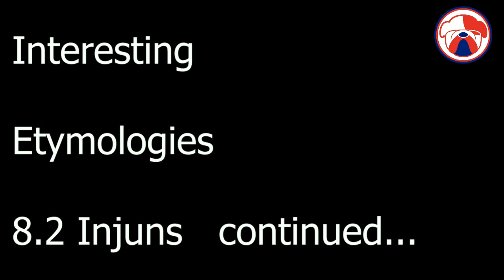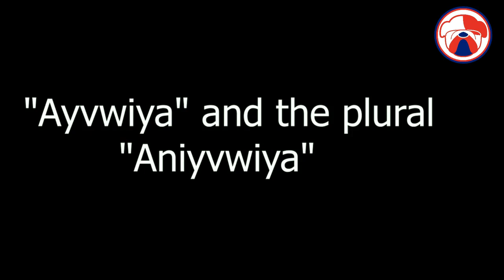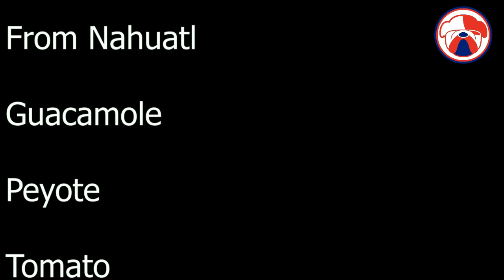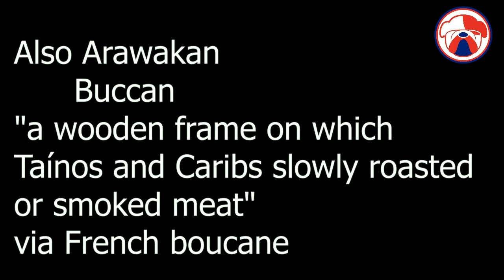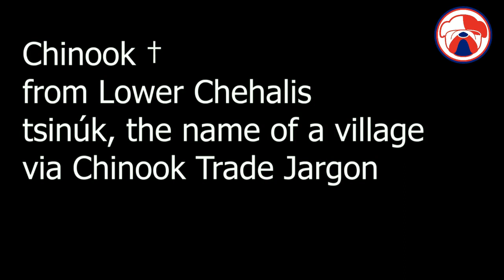Interesting Etymologies 8.2: Words from Native American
"Hello word lovers"

In this episode of "Interesting Etymologies" we take a brief flyover tour of words that have emerged in English from Native American languages.

Cocaine, Chinook, Barbeque, Potato and Banana among the highlights!

Cherokee
Navajo
Eskimo
Mocassin
Pow-wow
Totem
Moose
Wigwam and many more